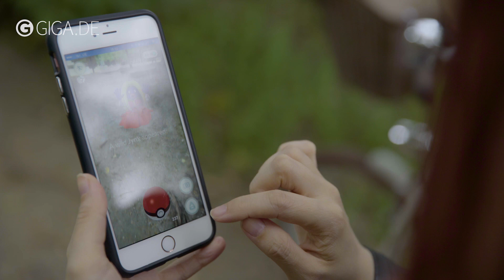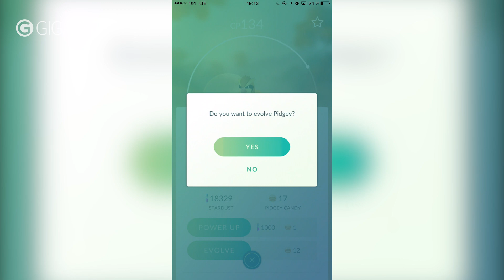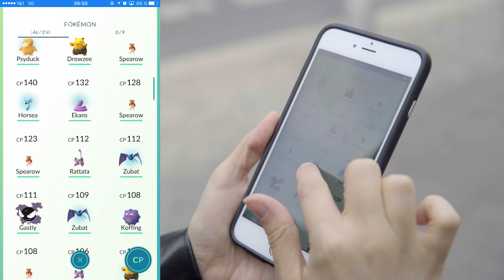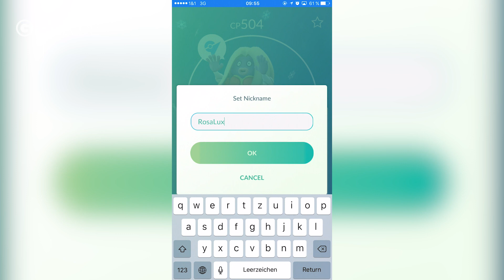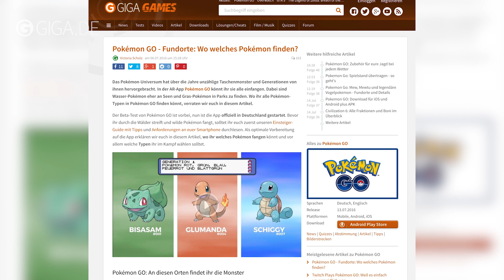Pokémon GO | Tipps | Guide für echte Profi-Trainer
Werdet mit unseren Profi-Tricks die Allerbesten, wie keiner vor euch war!

Welches PoGo-Team passt zu dir? Mach den Test!